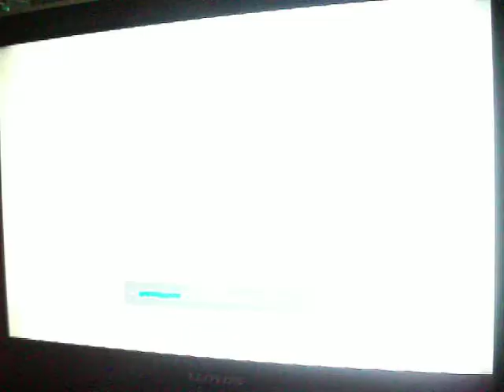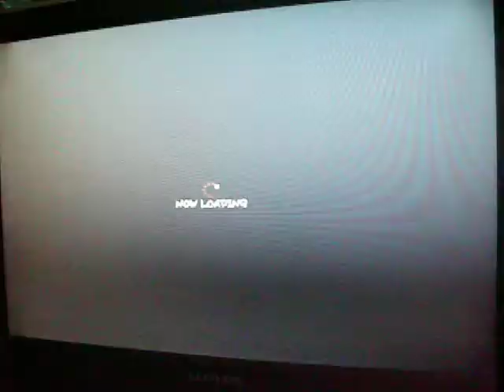Super Street Fighter 4 - Me (P1) Vs. J-M (a.k.a. FireSmashX / P2) =Part 1=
One of my good old friends J-M camed by to play with me on video games and i sayed to him if its ok to make some fun commentary co-op videos and he accepted it and he have 2 fighting games with him, so here's the videos that you guys will enjoy. starts now... maybe.

Me: Sakura, Juri and Ryu. J-M: Chun-Li, Dudley and Ken.

P.S. for him, im kinda strong against him but in other games like an exemple: BlazBlue... you know what happends...

Super Street Fighter 4 by Capcom